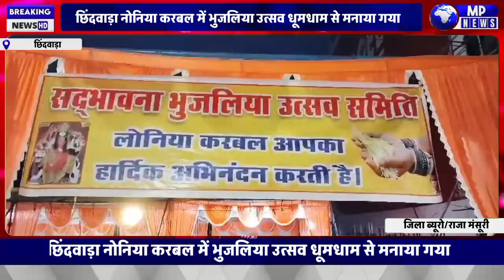छिंदवाड़ा नोनिया करबल में भुजलिया उत्सव धूमधाम से मनाया गया,जिले के सासंद विवेक (बंटी) साहू ने की...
अमर शहीद विक्की पहाड़े के परिजनों सहित शिक्षा,खेलकूद,निगम के उत्कृष्ट प्रतिभागियों का हुआ सम्मान!

छिंदवाड़ा परासिया रोड़ नोनिया करबल में भुजलिया उत्सव हर्षोल्लास के साथ मनाया गया।यह आयोजन परंपरागत रूप से हर साल भाद्रपद मास के शुक्ल पक्ष की तृतीया तिथि को मनाया जाता है।इस वर्ष भी उत्सव में बड़ी संख्या में लोगों ने हिस्सा लिया और भुजलिया की परंपरा का निर्वहन किया।उत्सव के दौरान विभिन्न प्रतियोगिताओं का आयोजन किया गया,जिसमें कई प्रतिभागियों ने उत्कृष्ट प्रदर्शन किया।इन उत्कृष्ट प्रतिभागियों को सम्मानित करने के लिए विशेष रूप से एक समारोह का आयोजन किया गया।समिति द्वारा साल,श्रीफल,पुरस्कार और प्रशस्ति पत्र प्रदान कर प्रतिभागियों को सम्मानित किया गया।इस अवसर पर छिंदवाड़ा जिले के सासंद विवेक (बंटी) साहू भी उपस्थित रहे।उन्होंने आयोजन की सराहना की और भुजलिया जैसे पारंपरिक उत्सवों के महत्व पर प्रकाश डाला।सासंद साहू ने कहा कि ऐसे आयोजन समाज को एकजुट रखने में महत्वपूर्ण भूमिका निभाते हैं और नई पीढ़ी को हमारी समृद्ध सांस्कृतिक धरोहर से जोड़ने का काम करते हैं।समिति के अध्यक्ष ने सभी प्रतिभागियों को बधाई दी और आयोजन की सफलता के लिए सभी सहयोगियों और स्थानीय नागरिकों का आभार व्यक्त किया।उन्होंने कहा कि भुजलिया उत्सव हमारी सांस्कृतिक पहचान का हिस्सा है और इसे हर साल इसी उत्साह और उमंग के साथ मनाया जाएगा।इस अवसर पर नगर के गणमान्य नागरिकों,स्थानीय नेताओं और बड़ी संख्या में ग्रामीणों की उपस्थिति ने आयोजन को और भी भव्य बना दिया।भुजलिया उत्सव ने न केवल परंपराओं का सम्मान किया,बल्कि समाज में आपसी प्रेम और भाईचारे को भी मजबूत किया।

जिला ब्यूरो राजा मंसूरी की खास खबर

About channell:- At Mpnews.live you can read all Breaking news in Hindi very easily.